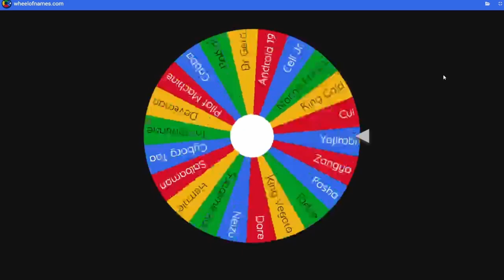Getting Disrespected By a NOBODY in BT4....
TBH. I didn't know their bag was that deep.